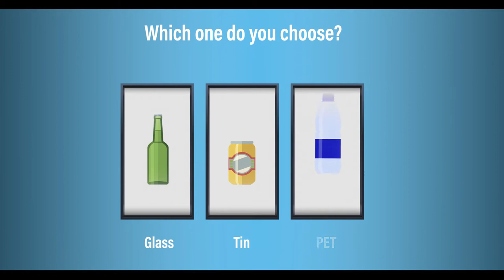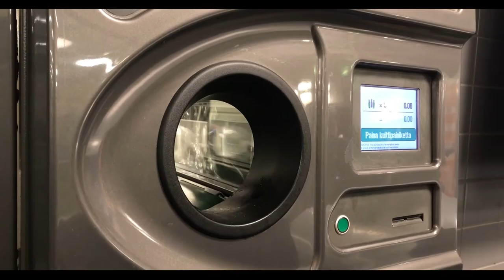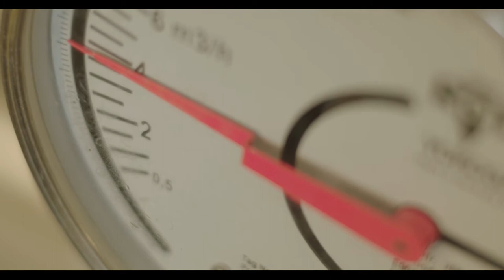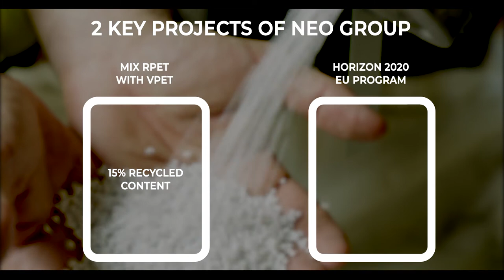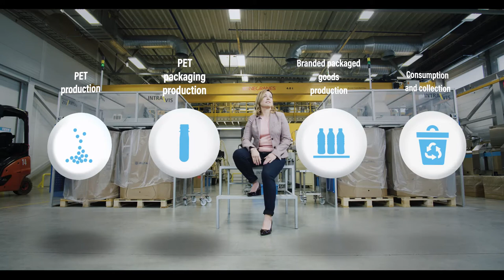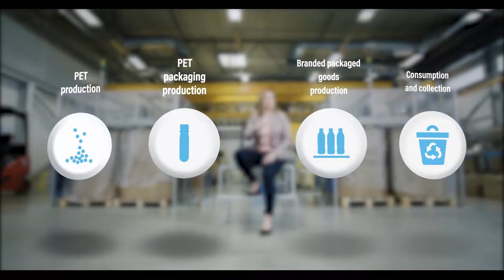The Circular Economy Is Revolutionising The Plastics Packaging Industry | RETAL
RETAL is a Business Reporter client.

Plastic packaging has a sustainable future. Delivering effective, circular packaging solutions that are both convenient for consumers and don’t negatively impact the planet is a challenge packaging manufacturers and global food and beverage brands are stepping up to.